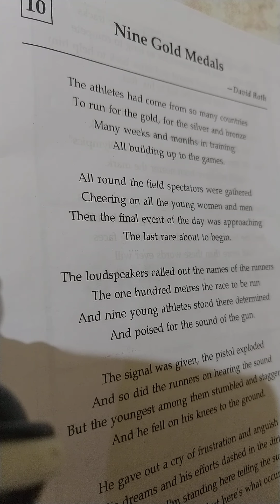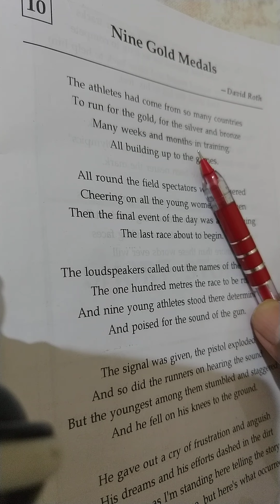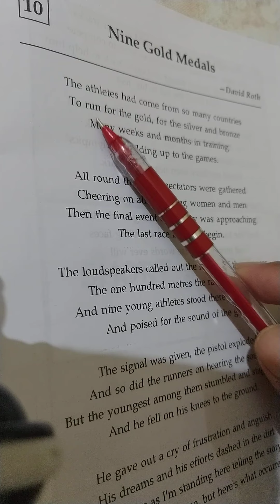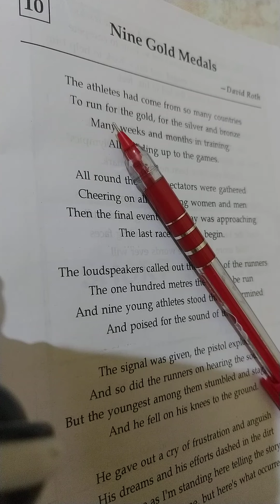"Nine Gold Medals" poem from Treasure Trove Class 10